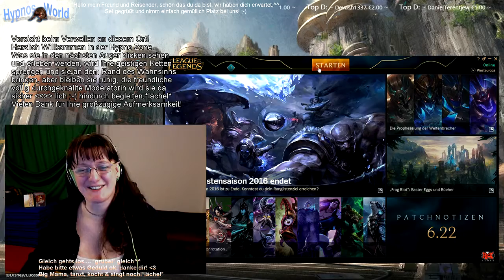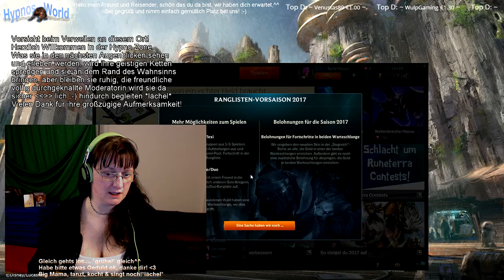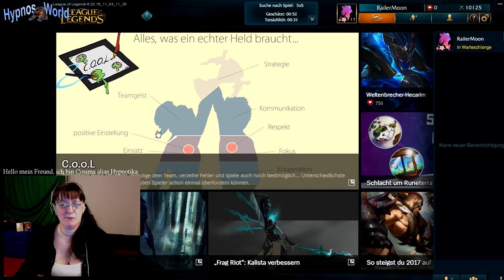League of Legends #042 Fett heiße News^^+Anna CSGO +Tolle Mitspieler & Schnacken!^^